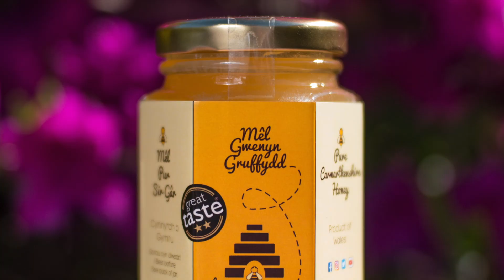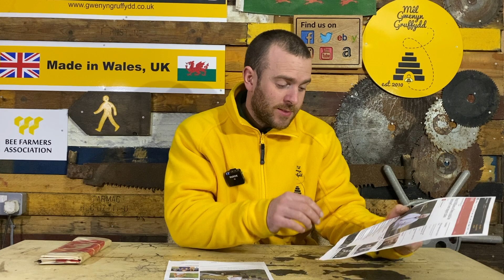BEE NEWS! Millions of bees could be 'destroyed' over import rules. Brexit. EU-UK Trade Deal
In this first of its kind video on our channel we take a look at the viral news story that got published on the 2.2.21 by a variety of news sources here in the UK. The BBC, Guardian and Independent ran the story to name just a few!

This was a large talking point between beekeepers in the UK with strong views being showed on social media.

I thought this was worthwhile doing a deep dive into the topic and explain to you all in detail the story!

If you enjoyed the video and would like to see more of this kind of bee news content please comment and let me now!